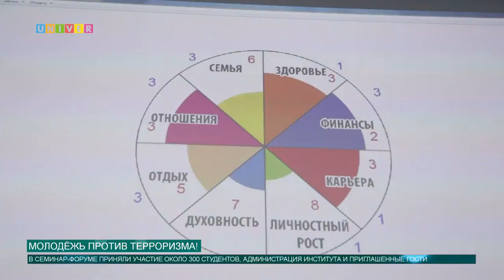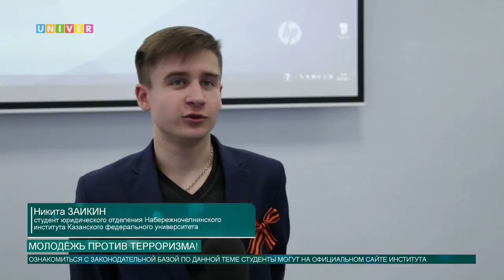Молодёжь против терроризма!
Терроризм во всех его формах и проявлениях и по своим масштабам и интенсивности, по своей бесчеловечности и жестокости превратился ныне в одну из самых острых и злободневных проблем глобальной значимости.Студенты Набережночелнинского института КФУ узнали об угрозах и пагубных последствиях для человека и общества, которые несут терроризм и экстремизм.